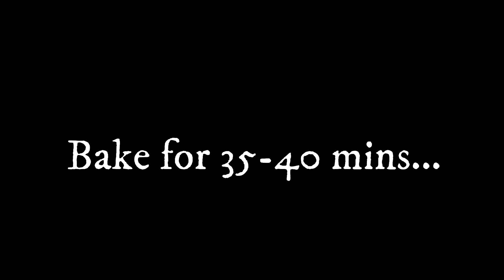Homemade Thick Crust Pizza Recipe | The Best Homemade Pizza You'll Ever Eat | With English Subtitles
Homemade Thickcrust Pizza recipe with easy to follow techniques.